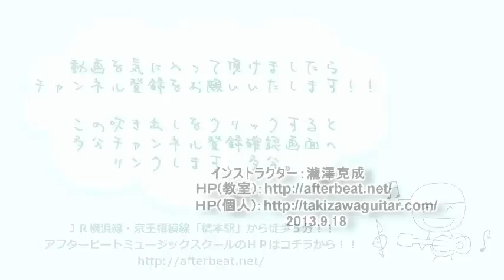ギターレッスン【イパネマの娘を弾こう1/4】完成形のご紹介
これぞ究極のボサノバ入門！？
名曲「イパネマの娘」を弾いてみよう！！

てな訳でございまして、イパネマの娘のHow to playです。
全ての動画をチェックしてガッツリ練習すれば
必ず弾けるようになります！！

コード弾きによる弾き語りスタイルで
一緒にボサノバをエンジョイしましょう！！

１本目のこの動画ではまず完成形を軽く演奏してみます。
そして「イパネマの娘」という曲そのものの説明も少し。
歌の出来に関しては突っ込まないで下さい(笑)。

ボサノバというジャンルにおいてはスタンダード中の
スタンダード中の超ド定番なんですけれど、
ボサノバ自体が少しマイナーなので
ご存じ無い方も多いかとは思います。

もし興味がありましたら「アントニオ・カルロス・ジョビン」とか
「ジョアン・ジルベルト」、「アストラット・ジルベルト」などで
あれこれ調べてみてくださいませ。

他にも沢山いい曲ありますよ！！